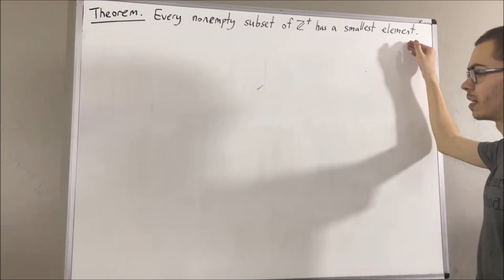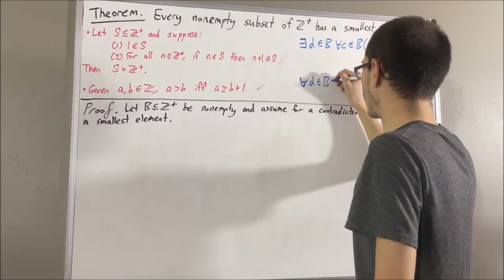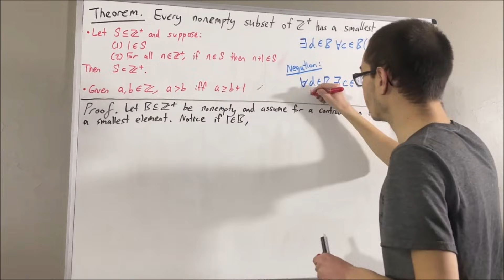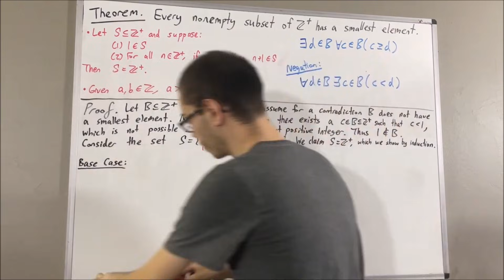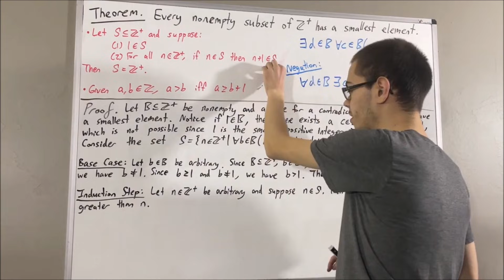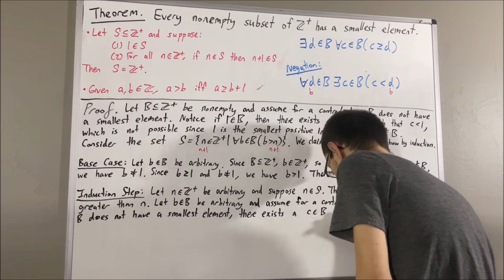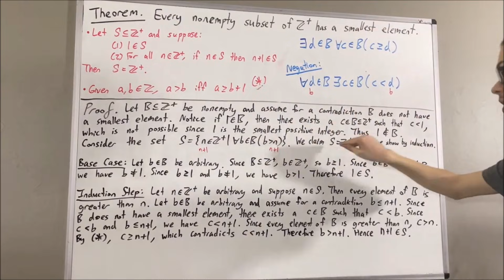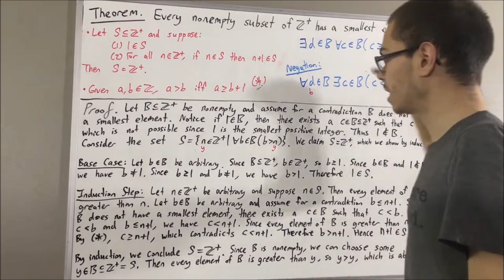First proof of the Well-Ordering Principle (ILIEKMATHPHYSICS)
Prove for integers a and b, a › b if and only if a ≥ b + 1 video